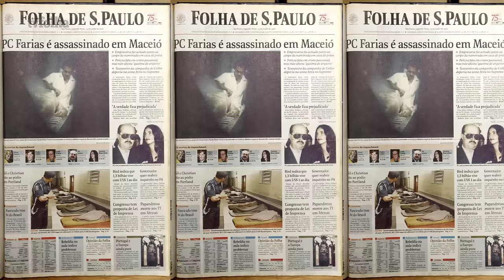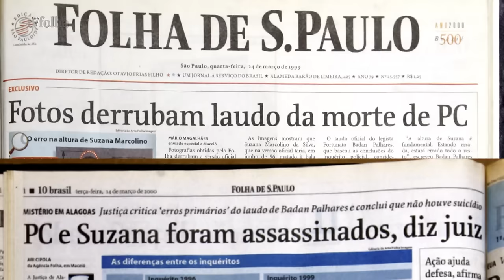Fotógrafo conta como fez imagem de corpo de PC Farias, há 20 anos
Em 23 de junho de 1996, o repórter fotográfico Juca Varella saiu de Brasília num jatinho fretado rumo a Maceió. Naquele dia, o tesoureiro de campanha de Fernando Collor à Presidência, Paulo César Farias, e sua namorada, Suzana Marcolino, tinham sido encontrados mortos numa casa de praia, com um tiro no peito cada um.

Varella chegou à noite à capital alagoana. No IML, onde os corpos estavam, espremeu-se na entrada com outros repórteres e fotógrafos. Até que teve a ideia de dar a volta no casarão onde funcionava o instituto médico legal.

Após passar por um matagal, chegou aos fundos do prédio. Viu duas janelas encobertas por um plástico preto, sendo que, num deles, havia uma fresta. Por essa fenda, fez uma das fotos mais importantes de sua carreira, como ele mesmo classificaria depois.